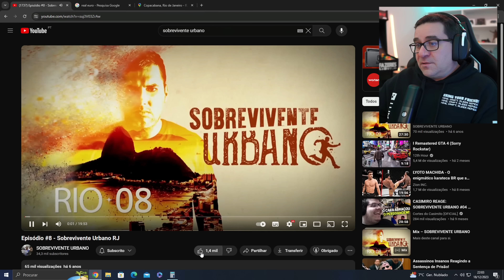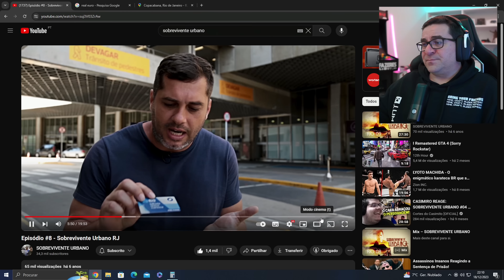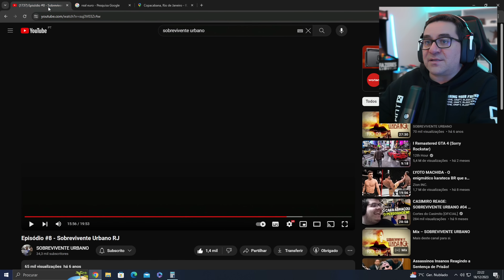RIC REAGE A SOBREVIVENTE URBANO | EP 8 | SOBREVIVENTE CRIATIVO